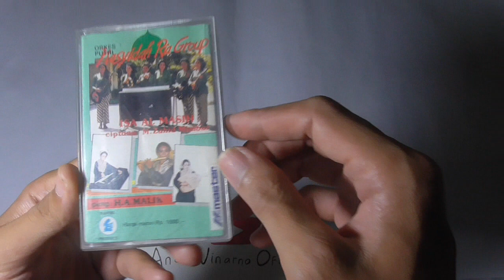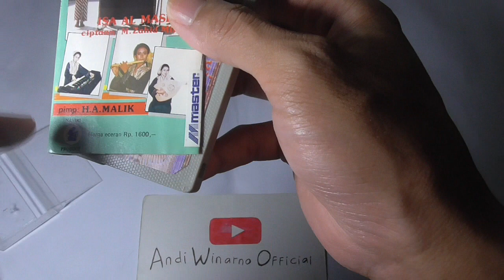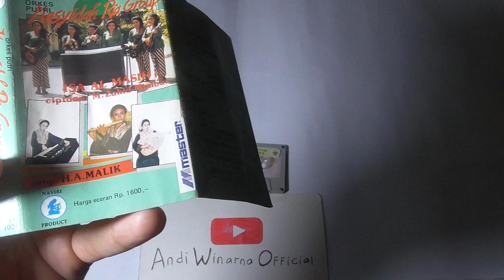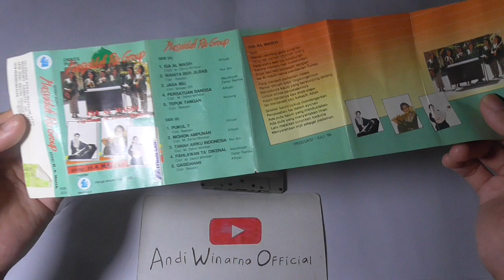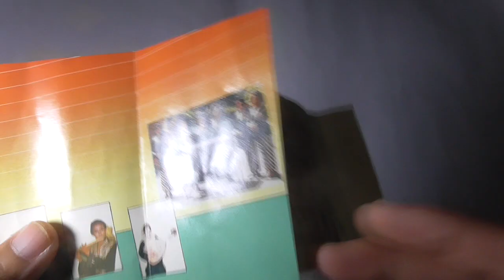review kaset pita group musik qasidah NASYIDAH RIA isa al masih